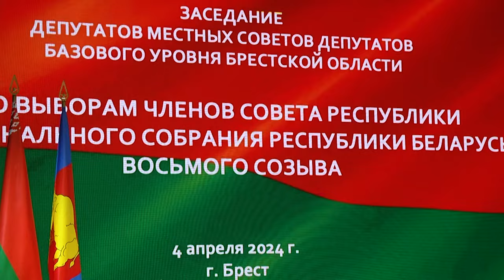2024-04-05 Избрание членов Совета Национального собрания Республики Беларусь от первого региона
В городе над Бугом прошло заседание по избранию членов Совета Республики Национального собрания Республики Беларусь от первого региона. Напомним, что в палату территориального представительства от каждой области и города Минска путём тайного голосования входят по 8 членов верхней палаты Республики Беларусь. Кого избрали сенаторами от Брестской области и какие задачи перед собой ставят народные представители расскажем в первом сюжете выпуска.

*Наши контакты:*
✅Телефон горячей линии:
54-63-67